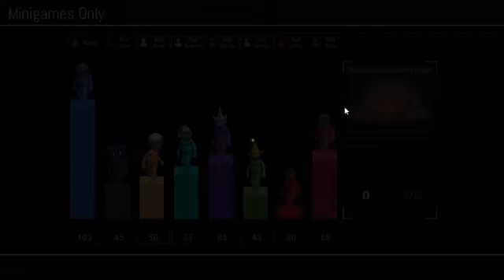Session 2: Pummel Party (Arcade Classic)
Arcade Classic